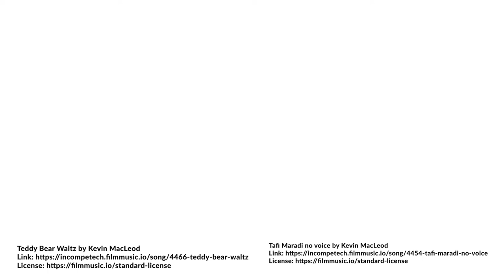Authorship in Games Referencing (2022)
This video, made of a game-related 2022 event in Kyoto (Japan), gives a quick summary of a paper I wrote with Jonas and Riccardo titled "How to Reference a Digital Game"

The paper focuses on the ideas of authorship and responsibility, proposing a dual canon as to how we should better reference digital games: either as the product of authorial intent, or as a collaborative effort (i.e. the outcome of distributed authorship). Here is the canon:

1) RECOGNIZABLE AUTHORSHIP STYLE: Author (Version, Year) [Year of
original release if different]. Title [Platform]. Digital game developed by
developer, published by publisher.

2) DISTRIBUTED AUTHORSHIP STYLE: Developer. (Version, Year) [Year of
original release if different]. Title [Platform]. Digital game directed by director,
published by publisher.